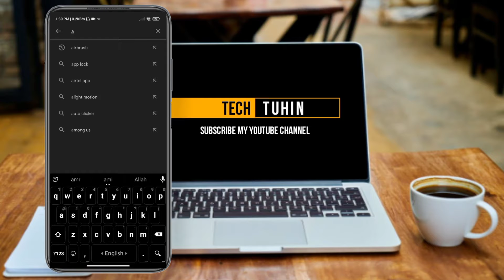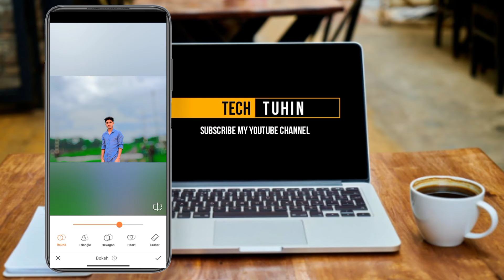New AirBrush Photo Editing || New Cb Editing in AirBrush || AirBrush Cb Photoditing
New AirBrush Photo Editing Tricks || New Cb Editing in AirBrush || AirBrush Cb Photo Editing.